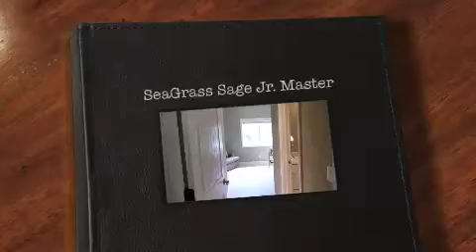DV Pelican SeaGrass Sage Jr King Master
Located within Pelican's Perch Chateau, a premium rental on Hilton Head Island South CArolina, this bedroom is one of 7. The house sleeps 22, has 10 bathrooms, a game room with Ping Pong, air hockey, chess, darts and more. There is a home theatre, a library replete with books from around the world, a gourmet kitchen, a screened in pool and lanai on the second level, an outdoor kitchen, a 6/7 car pull through garage, a large sandy beach for a backyard...and more. Come see us at DVHHI.com or call Gail at 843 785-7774 and ask about Pelican's Perch